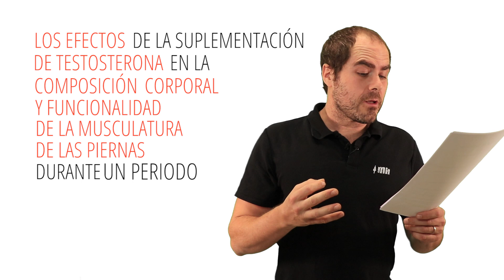Cómo transformarte en el CAPITÁN AMÉRICA con el AYUNO INTERMITENTE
Muchos "expertos" creen que hay comer todo el tiempo para poder hipertrofiar y que bajos los protocolos de ayuno o de dieta cetogénica, no se puede ganar musculatura.

Esto no es cierto.

Hoy aprenderás que puedes ponerte fuerte, como el Capitán América enfocándote en tu consumo de proteínas y un entrenamiento especializado para hipertrofia.

Quiero hacerte un regalo, un curso gratuito de dieta cetogénica para que lo aprendas absolutamente TODO sobre sus beneficios.

Y aquí puedes comprar el mejor programa de hipertrofia que puedes encontrar en el mercado:

Tras estos videos hay gente que quiere ayudarte, déjanos tus dudas en la sección de comentarios y te contestaremos lo antes posible.